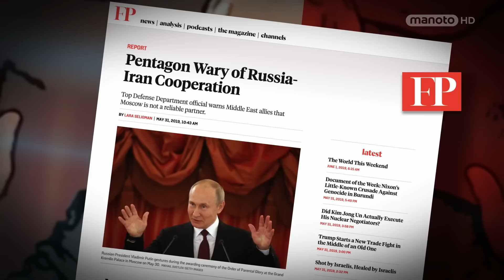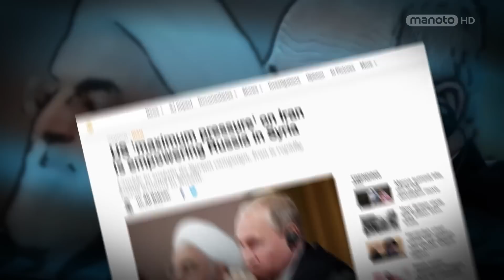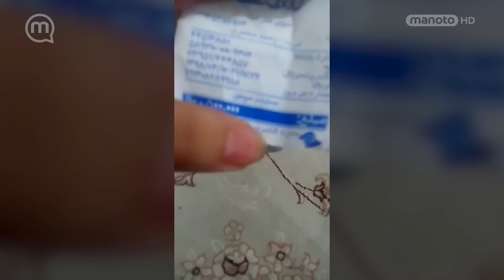دشمنی با آمریکا؛ دوستی با روسیه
دولت روسیه یک بار دیگه تقاضای جمهوری اسلامی برای خرید سامانه ضد موشکی اس  ۴۰۰ رد کرد. به اعتقاد کرملین این کار باعث بروز تنش بیشتر بین کشورهای حاشیه خلیج فارس میشه. این در حالی است که به گفته کارشناسان هرچه سخت گیری آمریکا نسبت به ایران بیشتر میشه تهران بیشتر به سمت مسکو میره